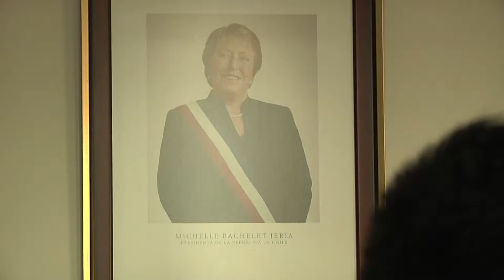EXTRANJEROS PREFERIRÍAN VOTAR EN ELECCIONES PRESIDENCIALES (2016.05.18) Iquique TV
La alta cantidad de extranjeros habilitados para votar podría causar un desequilibrio en las próximas elecciones municipales, pero eso al parecer no se verá reflejado en esta votación, pues los inmigrantes esperan participar activamente en las Presidenciales, pues ven ahí que se pueden ver beneficiados.